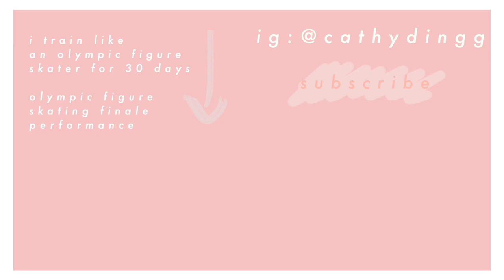"DRIVERS LICENSE" Figure Skating Choreography Cover | Olivia Rodrigo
Hello friends of the internet! Like the entire internet, I've been obsessed with the song Driver's License by Olivia Rodrigo and I happened to be in Lake Placid, New York this week, home of the 1932 and 1980 Winter Olympics. So. I decided to choreograph a figure skating piece to this lovely sad girl vibes song. Hope you enjoy! (:

If you want to see more figure skating videos
Check out my 30 day training like an olympic figure skater videos!

* C O N T A C T + C O N N E C T *

* L I L B I T A B O U T M E *
Recent 2020 college grad from University of Pennsylvania - Business Major woo!
Based currently in LA | 21
Life ~Passions~: Fashion, Fitness, Figure Skating, Food (wow all the F's just like 2020), and of course photography/cinematography + digital content creation
Skating Background: Adult Figure Skater, Started ~2.5 years ago